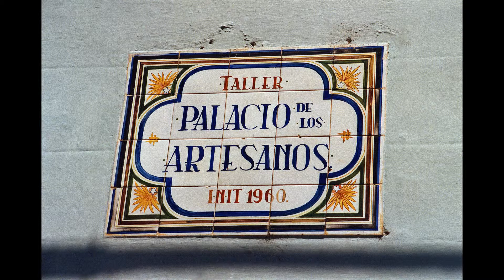Diaporama Cuba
La Havane - Les Mogotes - Vinales - Pinar del Rio - Cienfuegos - Trinidad - Manaca Iznaga - Camaguey - Santiago de Cuba.